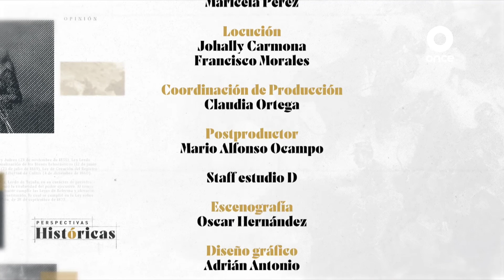Perspectivas Históricas II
¿Te perdiste del segundo programa de Perspectivas Históricas? Te invitamos a revivirlo en nuestro canal INEHRM con el tema: Desafíos del México de hoy.
Participan:
Lorenzo Meyer
Margarita Vasquez
Felipe Ávila